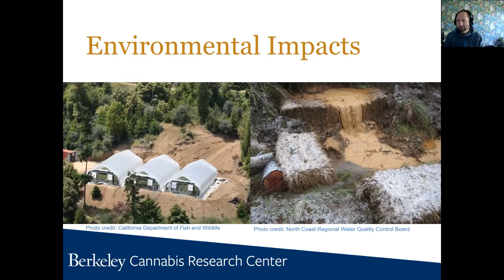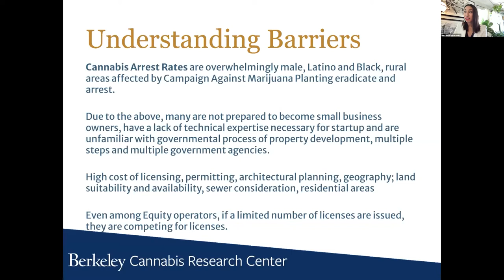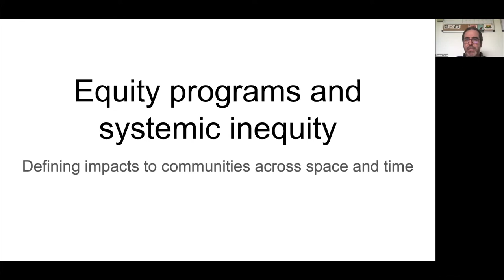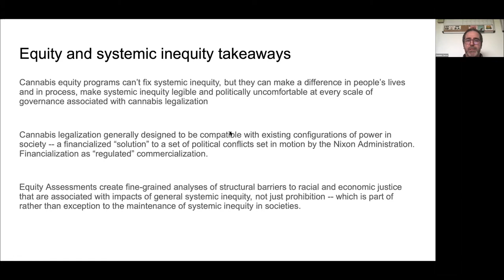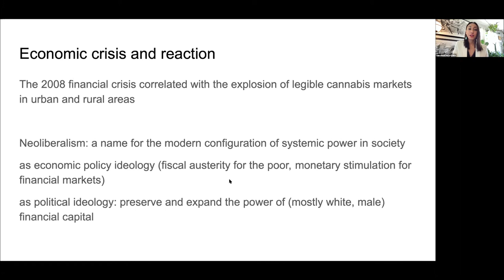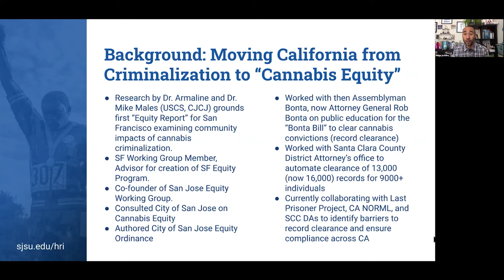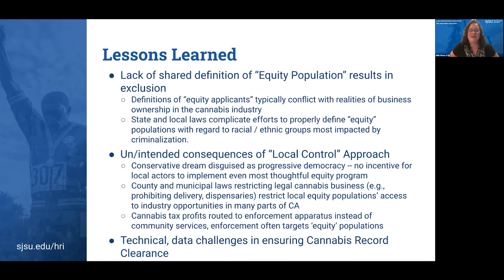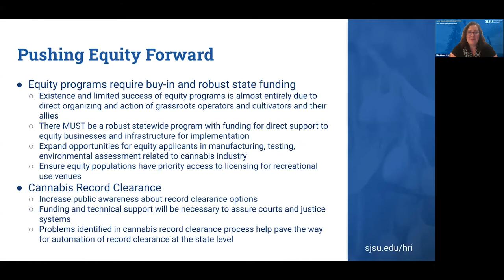Equity & Cannabis | 2021 Spring Webinar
FULL WEBINAR | Moderated by Laura Herrera, MPA the CRC Digital Communications Specialist who is presently facilitating state funded social equity programs in Oakland, Los Angeles and Sacramento.

Featuring an expert panel of cannabis social equity activists:
Lanese Martin, Chair of the Oakland Cannabis Regulatory Commission , Executive Director and  co-founder of The Hood Incubator

Ramon Garcia, founder of the newly established Equity Fair Trade Certification,

Dominic Corva, Co-Director of the Humboldt Institute for Interdisciplinary marijuana Research

Will Armaline, Director of the Human Rights Institute and Associate Professor of Sociology at San Jose State University

Edith Kinney, Legal Director for the Human Rights Institute and Associate Professor, Department of Justice at Studies San Jose State University